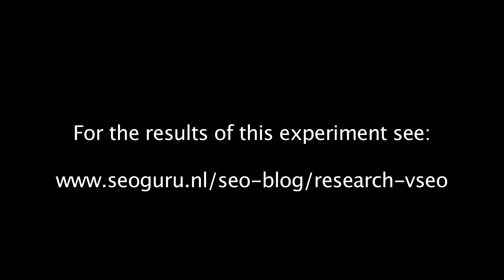vseo experiment 5